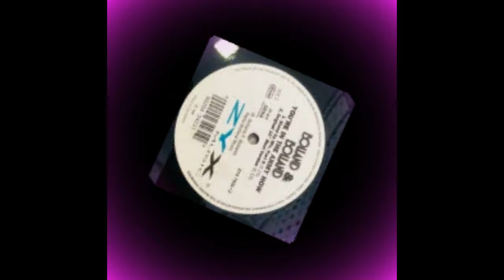Bolland & Bolland - You're in the Army Now (Original Extended Version)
Album : the Domino Theory Theme
Released : 1982
Label : Teldec